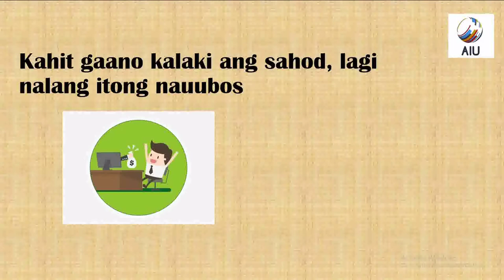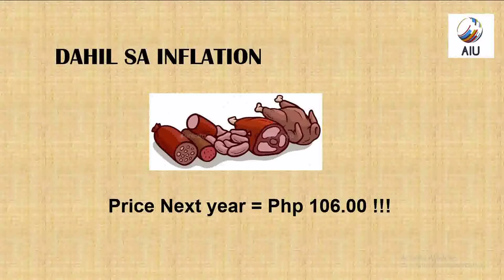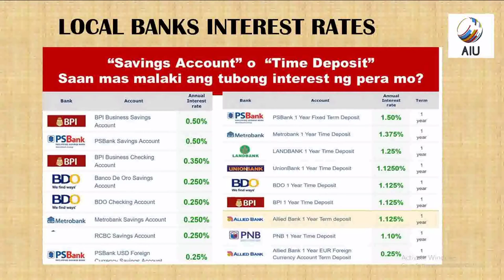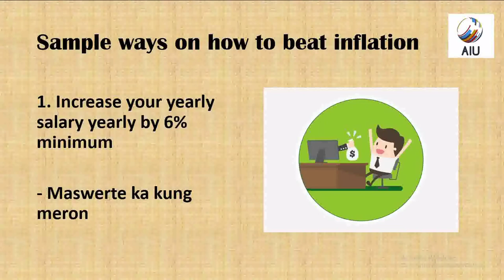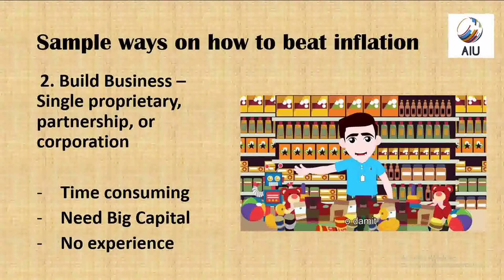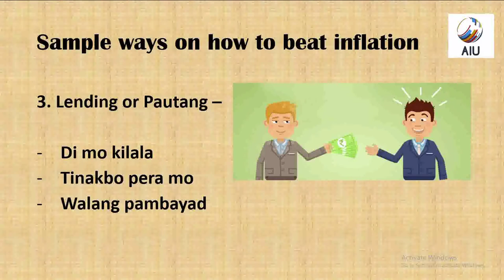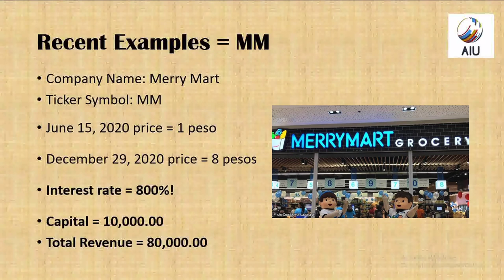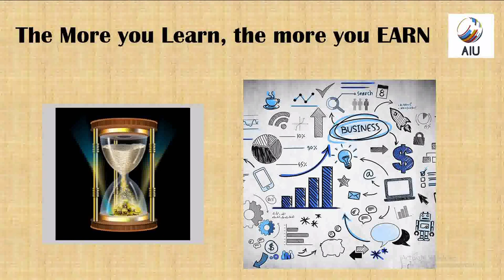Bakit mo KAILANGAN mag-invest sa Stock Market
Short discussion why you would want to invest in the stock market.